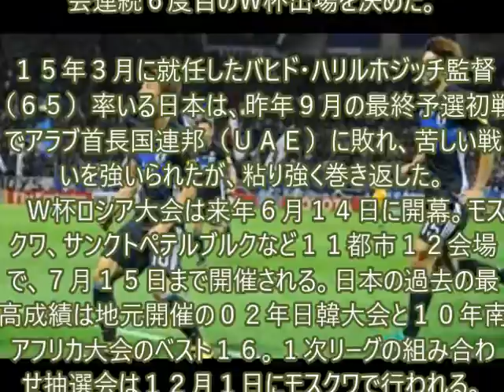日本、６大会連続Ｗ杯 youtube